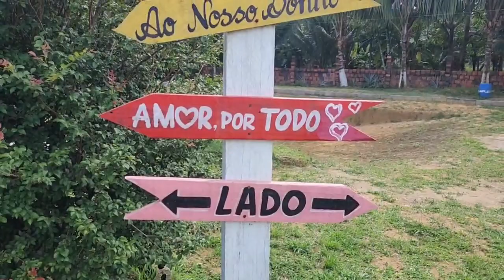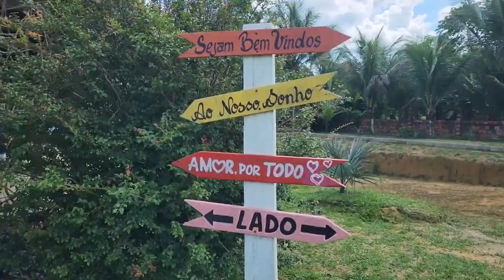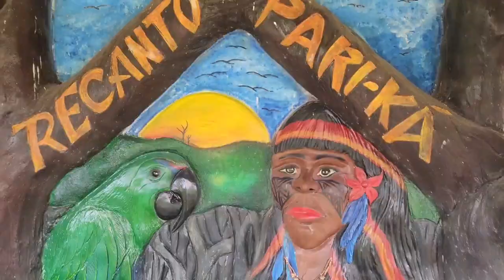POUSADA RECANTO PARI-KÁ , LOCALIZADA NO AMZONAS, NO MEIO DA FLORESTA AMAZÔNICA